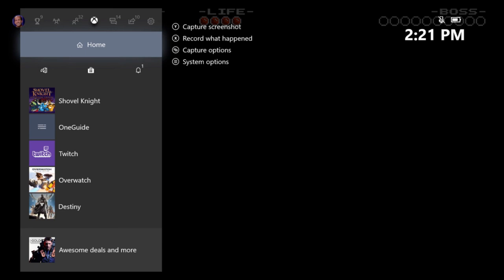Jona-Mite | Shovel Knight | Ep 1 | Crazy Town Gaming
Today we are playing Shovel Knight with commentary!